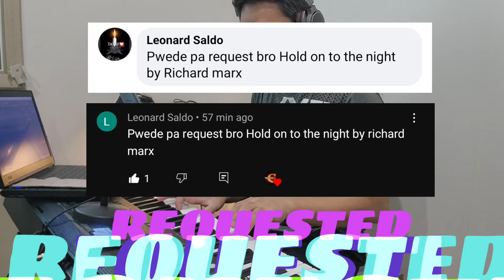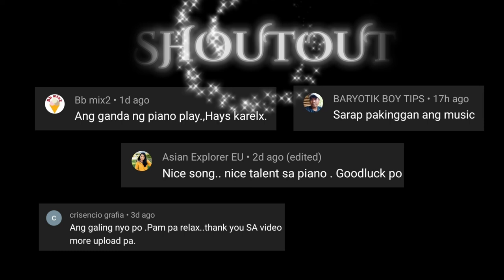Hold On To The Night by Richard Marx | INSTRUMENTAL COVER